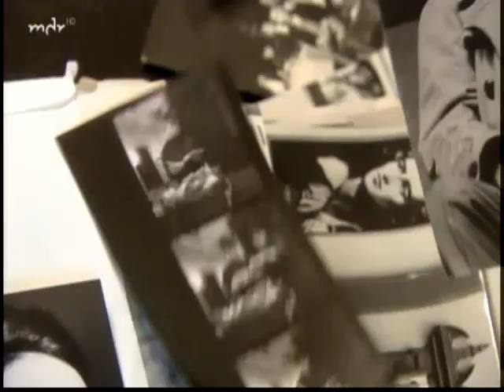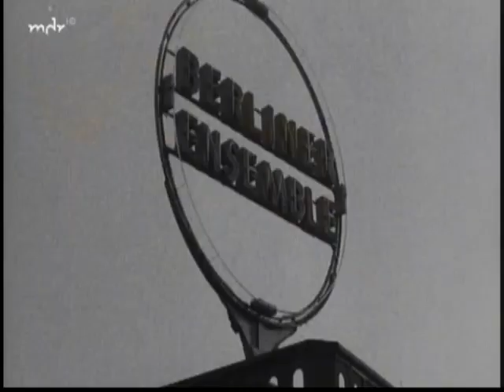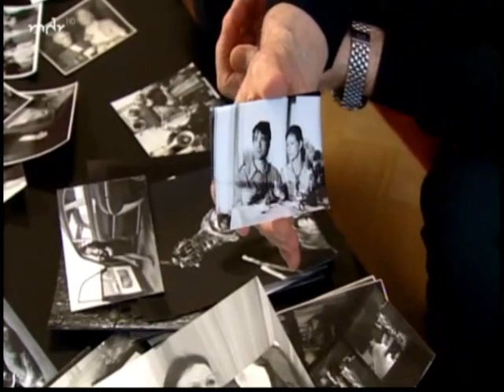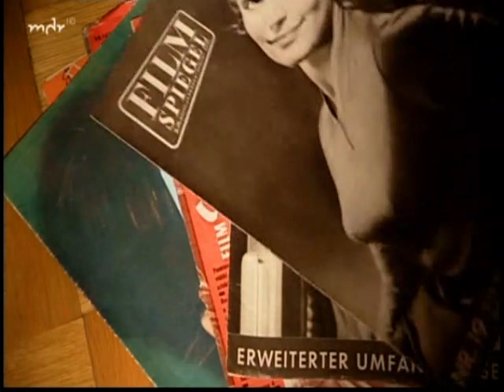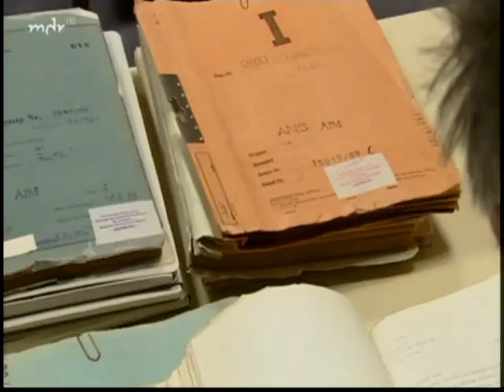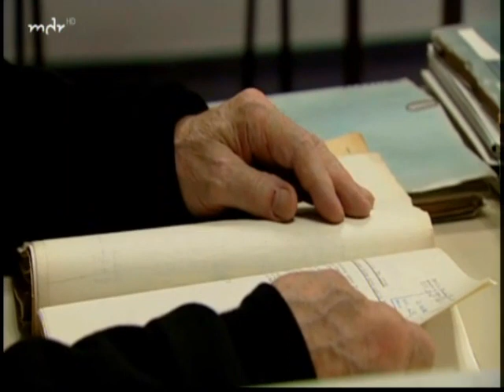Domröse & Thate (Doku, 2011)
Aus der Reihe "Ost-Legenden"
Doku über das Schauspielerpaar Angelica Domröse und Hilmar Thate

Produktion und Copyright: MDR